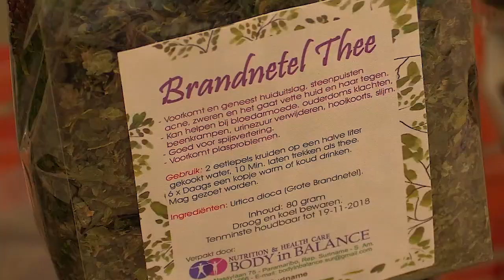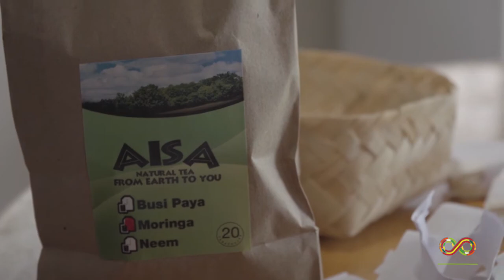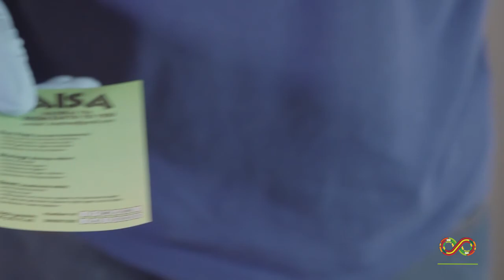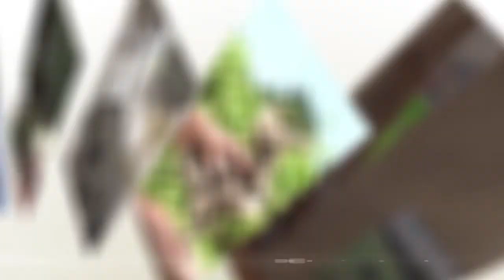LET'S GET LOCAL SEIZOEN 3 AFL 2: AISA THEE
A Surinamese Government program in which local products are promoted and local entrepeneurship is stimulated